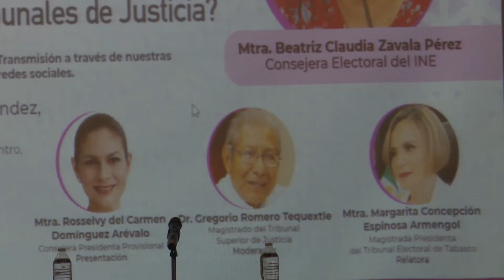Hay que aplicar la ley a quienes ejercen la violencia contra la mujer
NoticiasTVT🟣 Para erradicar y prevenir la violencia contra mujeres, hay que aplicar la ley, porque este tema sigue siendo un estigma en la sociedad, expresa el magistrado del Tribunal Superior de Justicia, Gregorio Romero Tequextle.